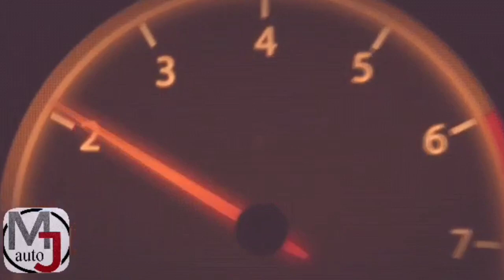داسيا لوغان الجديدة كليا 2021| La Nouvelle DACIA LOGAN 2021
DACIA LOGAN 2021

Dacia Dokker
Dacia logan
Dacia duster
Dacia sandero
Renault Megan
clio 4
205
Renault
Dacia 2010
Dacia 2011
Dacia 2012
Dacia 2013
Dacia 2014
Dacia 2015
Dacia 2016
Dacia 2017
Dacia 2018
Dacia 2019
Dacia 2020
Dacia 2021